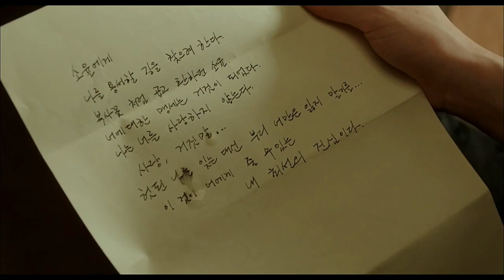한효주 해어화 말은 이해했지만 사랑을 이해하지 못한여자 (OST 소울지기 - 사랑거즛말이) [*자막 가사*]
한효주 해어화
조선의 (연)예인 기생으로 한남자를 사랑하고 이루지 못한 여인의 슬픔
사랑 거즛말이란 노래로 그 한을 담아낸다
노래는 햐어화 OST 앙상블 소울지기 - 사랑거즛말이로 영상편집